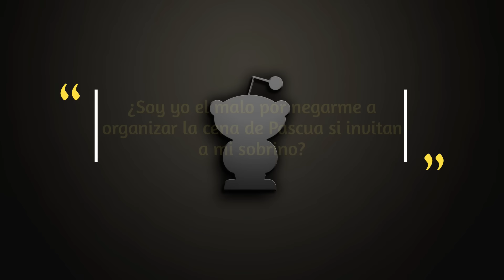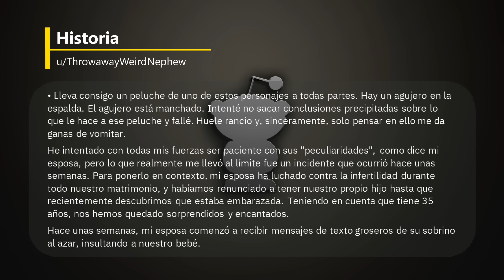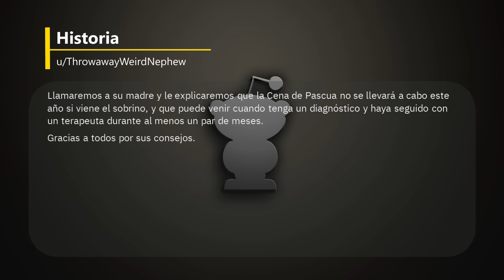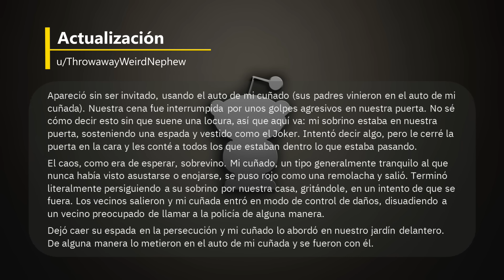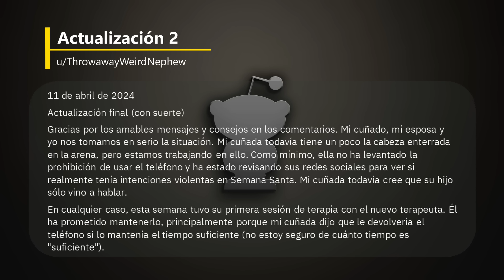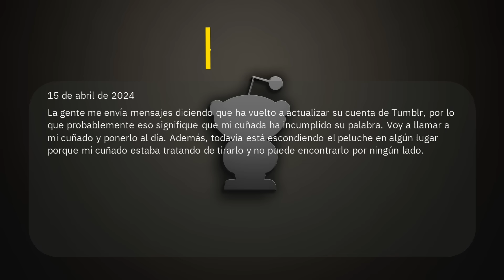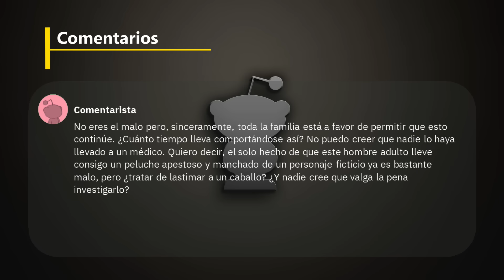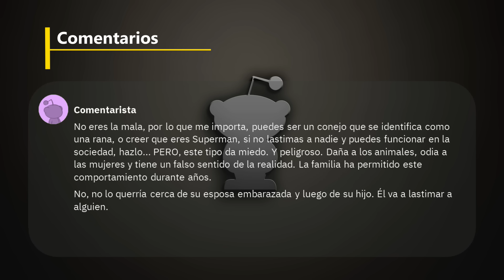¿Soy malo por no organizar la cena de Pascua si invitan a mi sobrino?- Reddit Español |Confesiones23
¿Soy malo por no organizar la cena de Pascua si invitan a mi sobrino? - Reddit Español - r/BestofRedditorUpdates

Créditos
Foto Thumbnail
Photo by Fernanda Latronico: